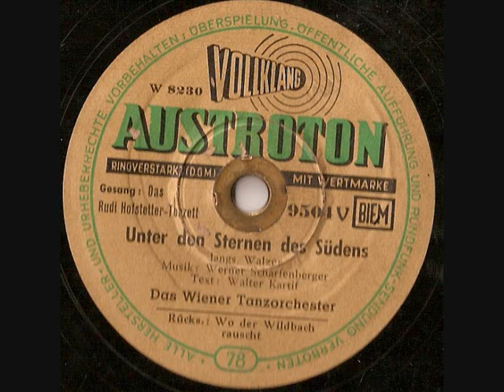Ernie Bieler Rudi Hofstetter-Unter den Sternen des Südens.wmv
Schöner alter Hawaii Schlager aus den 50er Jahren.